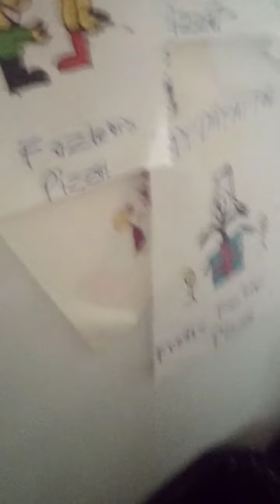FNAF IS REAL